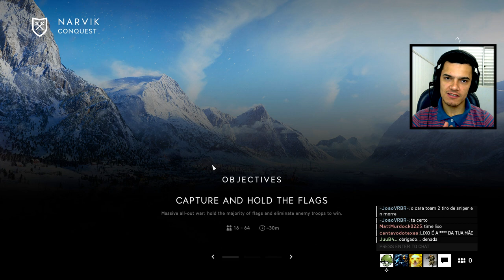SOBREVIVENDO AO BATTLE ROYALE .. BATTLEFIELD V ( BETA )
Battlefield V está maravilindo jovens !!

Nesse vídeo eu joguei o modo Conquest , aquele tradicional de capturar e segurar bandeiras ta ligado ? Pois é , e logo depois joguei o famoso Grand Operations que é o Battle Royale do game .

Confere aê ↑